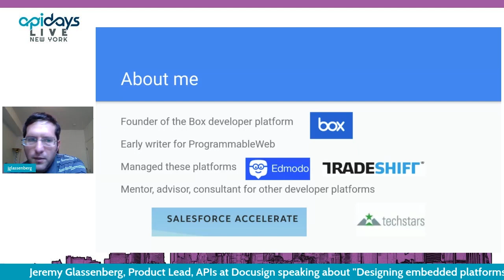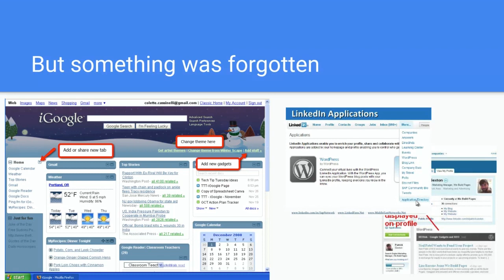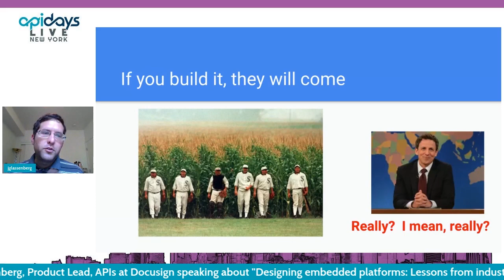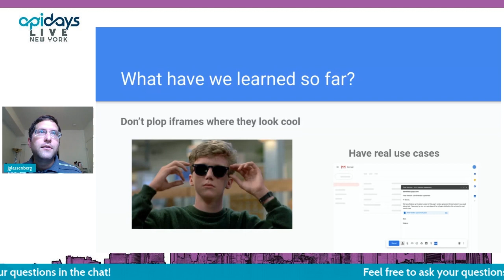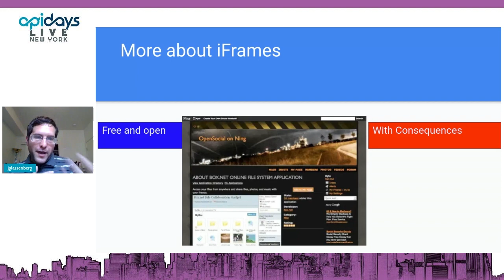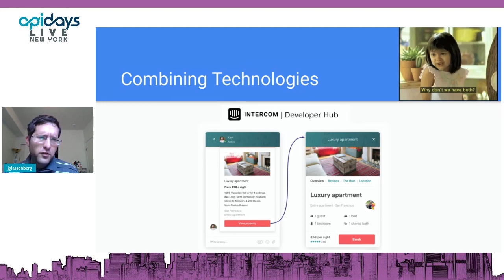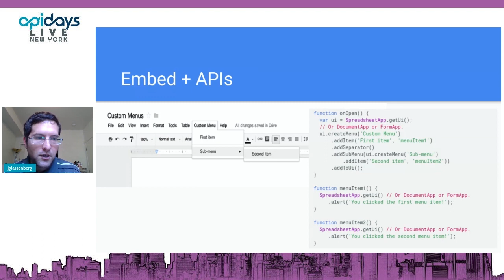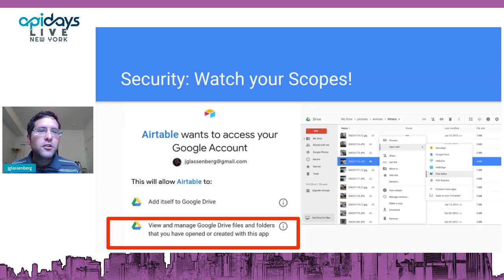Apidays LIVE NewYork 2021 - Designing embedded platforms: Lessons from industry success & failure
Designing embedded platforms: Lessons from industry success & failure
Jeremy Glassenberg, Product Lead, APIs at Docusign